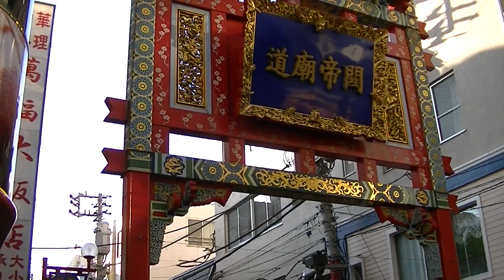2012年 横浜中華街 ‹春節› 祝舞遊行＝獅子舞ﾊﾟﾚｰﾄﾞ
旧暦のお正月、春節。2012年は1月23日が春節。この春節を祝い、横浜中華街では恒例のイベントが行なわれる。爆竹が豪快に鳴り響き、シンバルや太鼓、銅鑼の音とともに春節を祝う中国獅子や龍が舞い、舞踊・雑技等も披露される。
皇帝衣装・民族衣装・獅子舞・龍舞等が繰り広げる荘厳且つ華やかな祝舞パレードです。